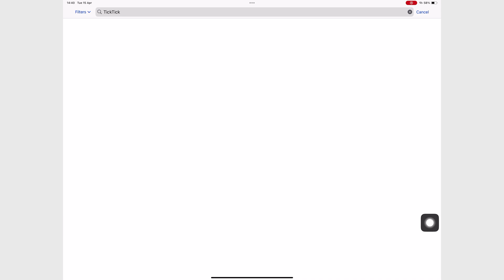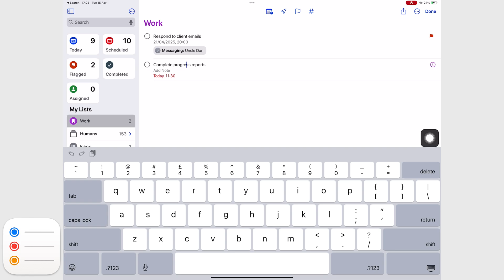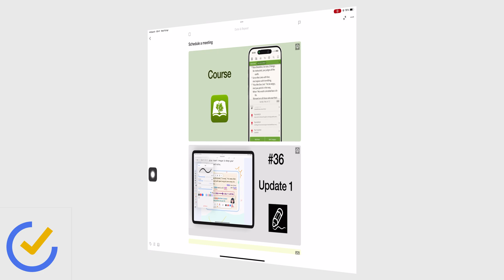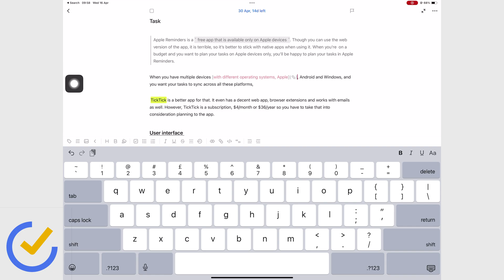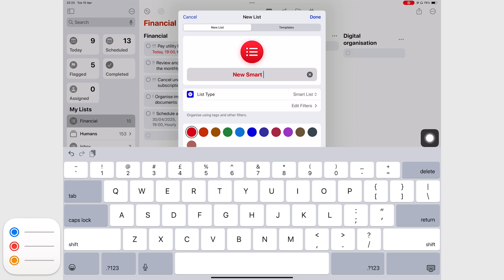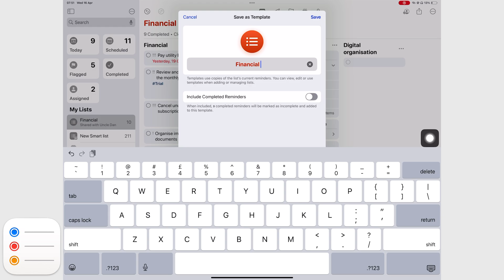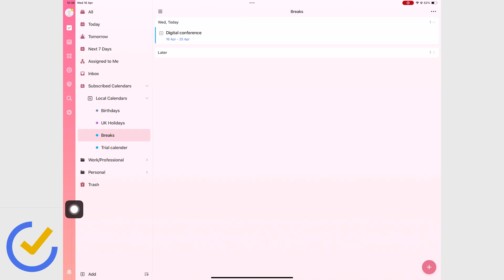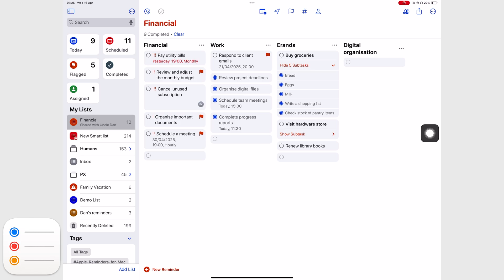TickTick or Apple Reminders? The Ultimate 2025 Showdown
Timestamps

0:00 Introduction
0:14 Pricing and supported OS
1:03 User interface
1:30 New tasks
2:36 Early reminders
3:07 Repeats
3:57 Attachments
4:38 Priorities
5:12 Notes
5:53 Lists
6:45 Organisation
7:11 Smart lists
7:51 Subtasks
8:28 Miscellaneous
9:30 Integration
10:46 Completed tasks
11:23 Collaboration
11:59 Final thoughts